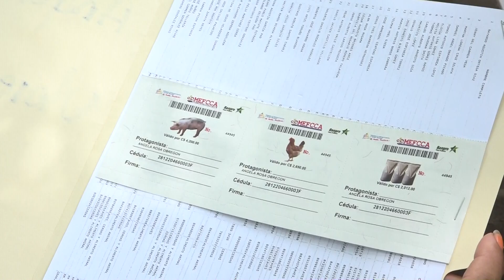99 Familias de León reciben BPA